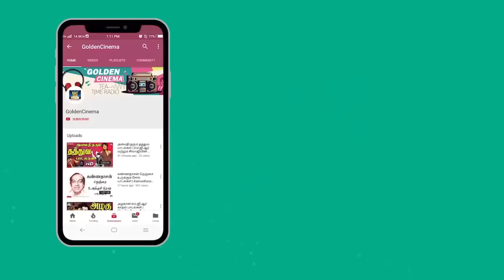கண்ணதாசன் வரிகளில் இரவில் கேட்கும் டி.எம்.எஸ் சோக பாடல்கள் | Kannadhasan TMS Sad Songs.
Movies
ShortFilms
Special Programs
Events
Movie News